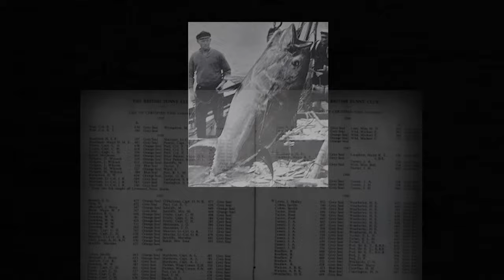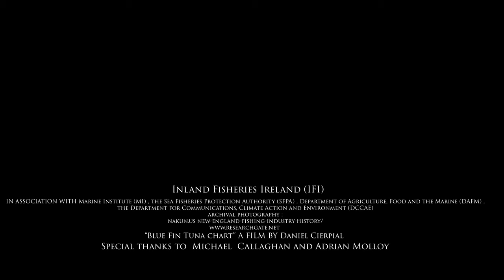Tuna CHART Bluefin Tuna scientific catch and release fishery Ireland